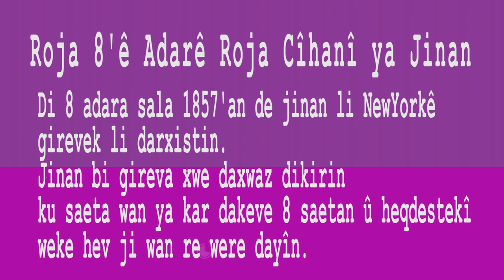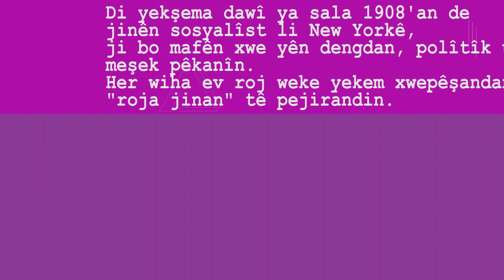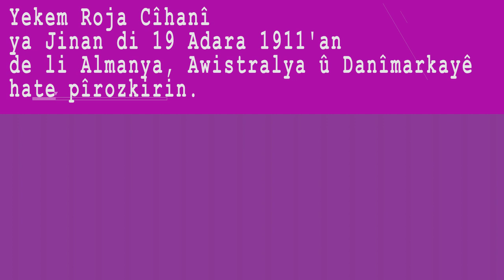Roja Cîhanî ya Jinan 8'ê Adarê ---8 March Women's Day